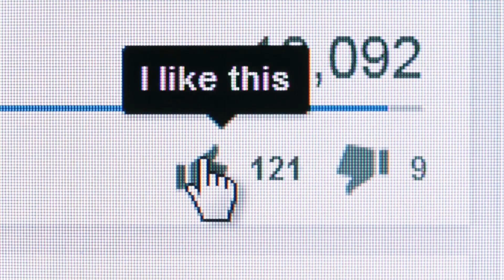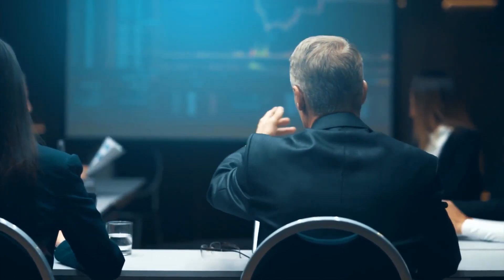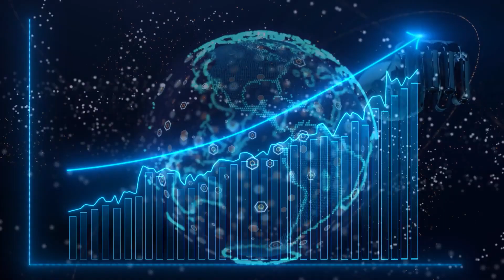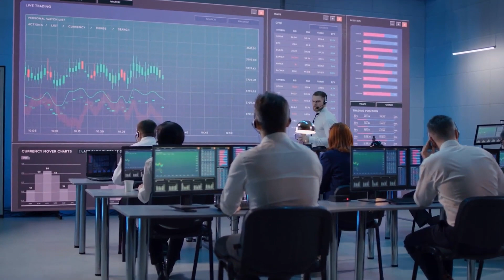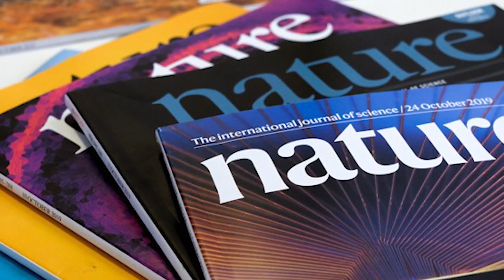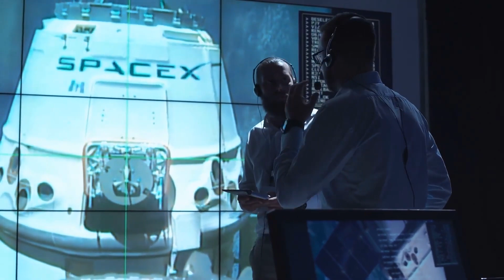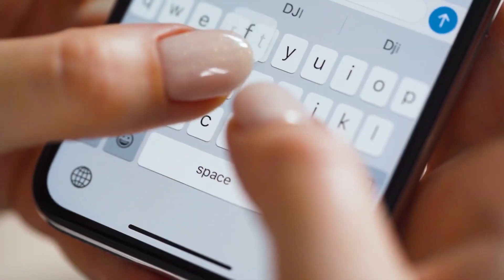What SpaceX did With the Falcon 9 rocket SHOCKED everyone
What SpaceX has achieved in the space industry is unlike any other space company out there. They are the first space company that has managed to build a fully reusable rocket, one that has just set a record for the number of reuses.

All this is done with the help and leadership of a revolutionary like Elon Musk, whose end game is launching people to Mars. But this most recent launch will be followed by two more launches in a row as SpaceX continues to change the whole industry and break some records.